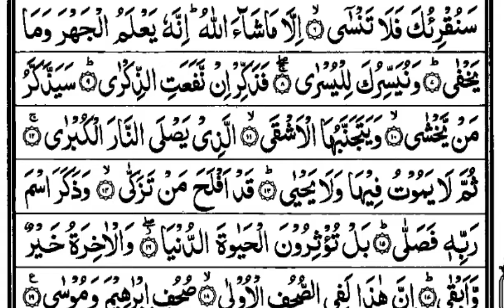سورۃ الاعلی آیت نمبر 08 سے آیت نمبر 13 تک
مع تجوید

مدرس حافظ ارشاد احمد مظاہری

مکمل اذان تجوید کے ساتھ، نیچے دئیے گئے لنک پر کلک کریں